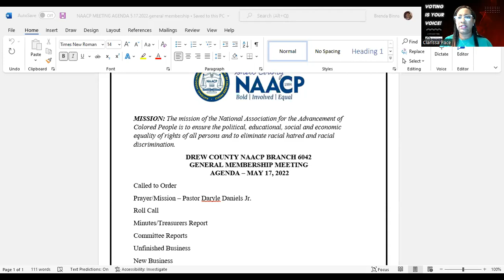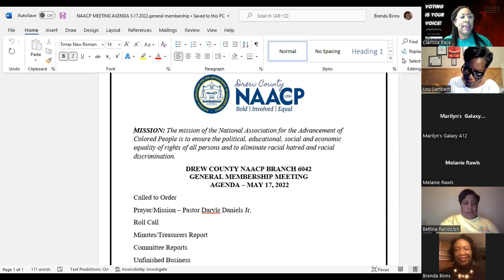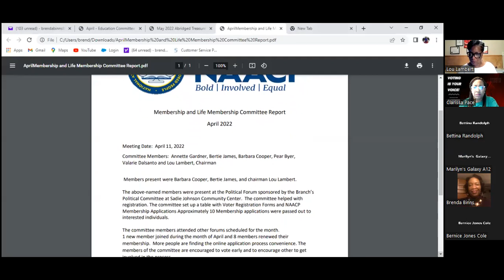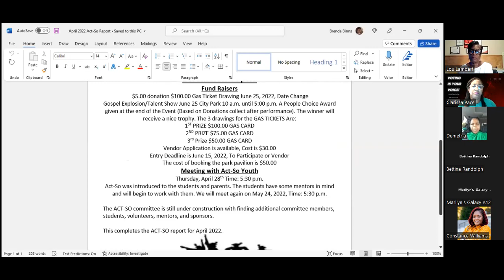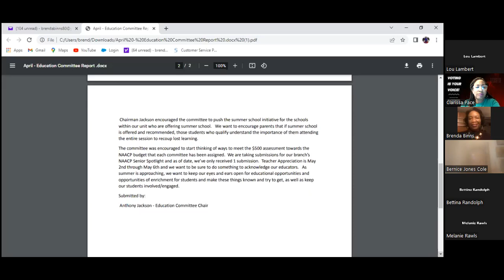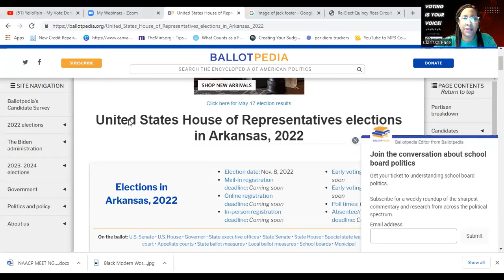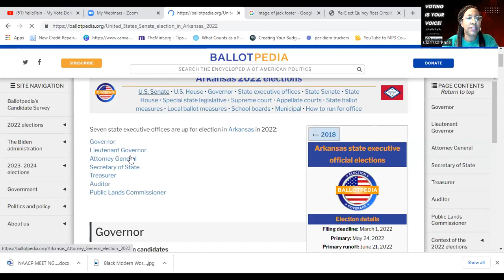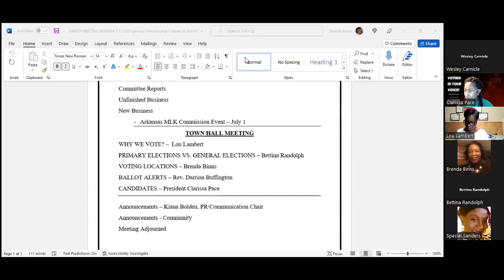General membership meeting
Drew County NAACP Branch 6042 general membership meeting held May 17, 2022 at 7 pm. Meet us every 3rd Monday of the month.
This meeting includes a Mini-Townhall Meeting on Voting Education and Awareness.
President - Clarissa Pace